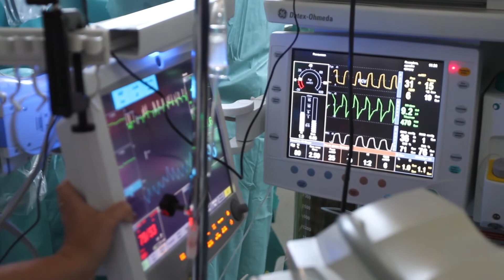O que é preciso para um fisioterapeuta trabalhar em hospital? Fisioterapia em terapia intensiva!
Descubra como trabalhar com fisioterapia hospitalar UTI, entanbem o que é fisioterapia em terapia intensiva e qual o papel do fisioterapeuta na UTI e Quanto ganha um fisioterapeuta UTI?

👉 Quem disse que era difícil alcançar sucesso na fisioterapia? Descubra na nova série do canal "FisioCasts" como os fisioterapeutas de sucesso venceram em suas carreiras, acesse a playlist com vários profissionais de várias áreas no link abaixo:

👉 Veja outros vídeos interessantes aqui do canal